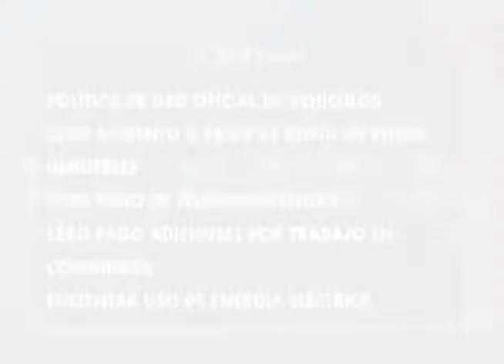Diputados anuncian 10 acciones de ahorro en beneficio de la ciudadanía